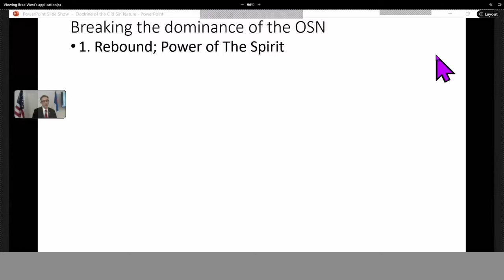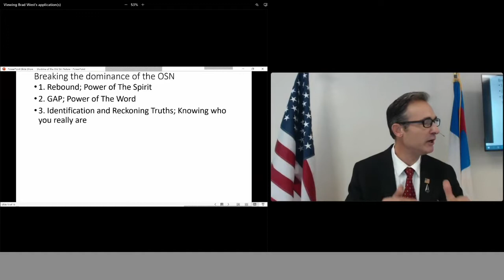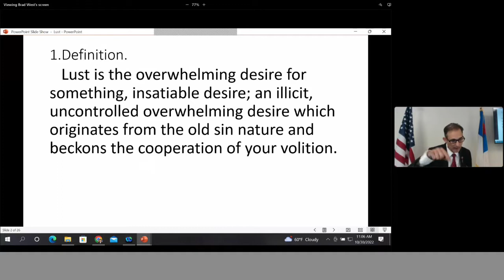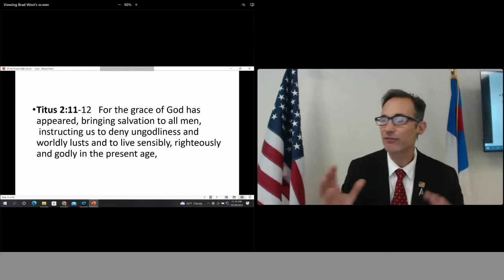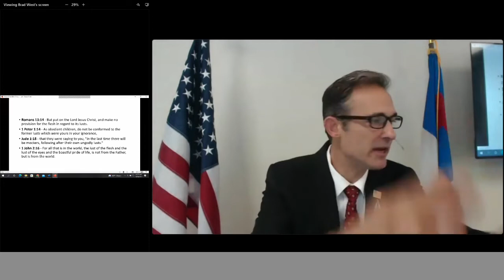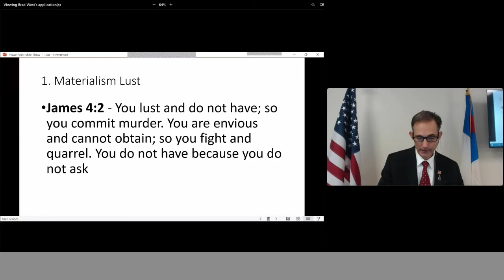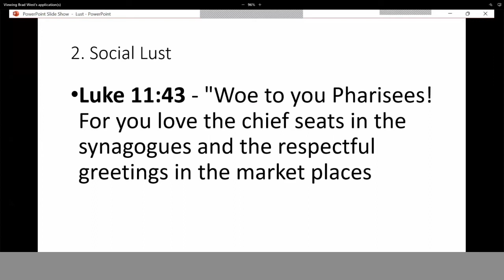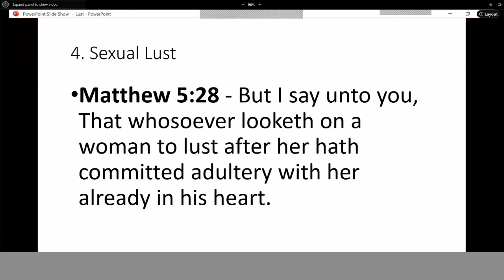Pastor Brad West, Grace Bible Ministry, Arkadelphia, Arkansas, 30 October, 2022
Grace Bible Ministry, Arkadelphia, AR 30 October, 2022